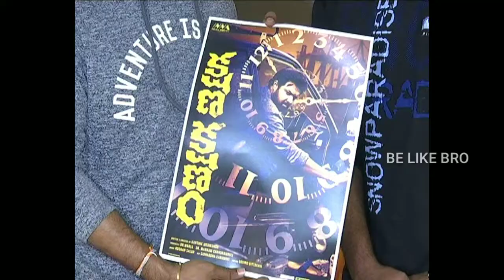Director Maruthi releases kshanakshanam poster | Belikebro | Latest cinema updates | Maruthi movies